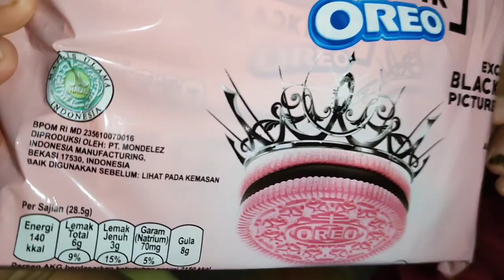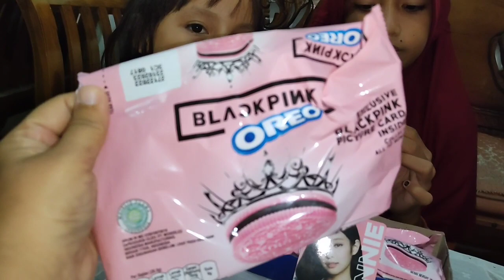DEG-DEGKAN KARNA OREO BLACK PING 😱😱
follow tiktok zizmutyandfamily
Tonton juga

mie arirang

Follow ig zizmuty
@ziz_mutyfollow tiktok zizmutyandfamily

Tonton juga

mie arirang

otw Makassar

odading mang oleh

sate taichan

nasi mahndi

for bisnis

Follow ig zizmuty